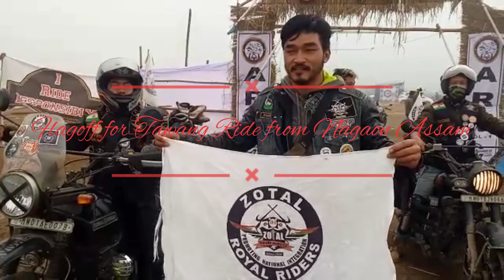Tawang Ride. Zotal Riders and SARM. December 2021.